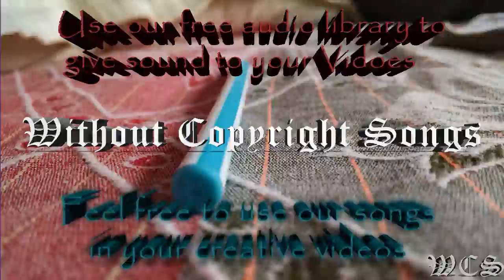K 391 Dream Of Something Sweet ft Cory Friesenhan WCS Release